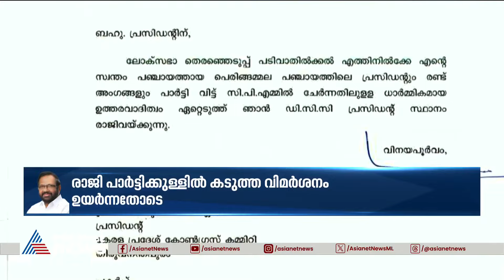തിരുവനന്തപുരം DCC പ്രസിഡന്‍റ് സ്ഥാനം രാജിവച്ച് പാലോട് രവി, രാജി അംഗീകരിക്കാതെ കെപിസിസി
തിരുവനന്തപുരം DCC പ്രസിഡന്‍റ്  ര സ്ഥാനം രാജിവച്ച് പാലോട് രവി, രാജി അംഗീകരിക്കാതെ കെപിസിസി